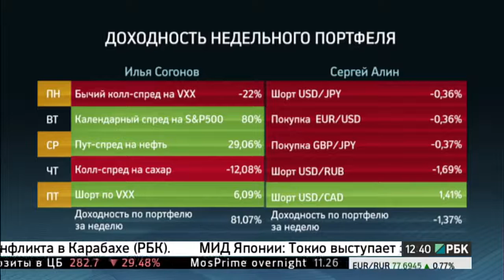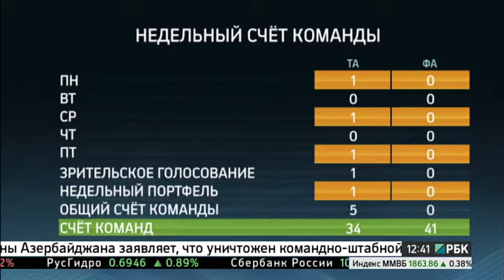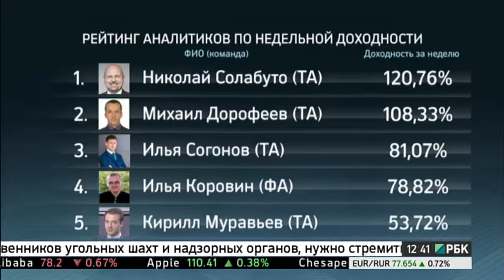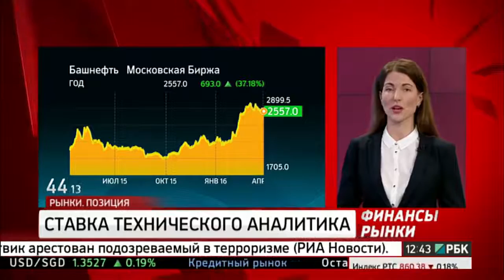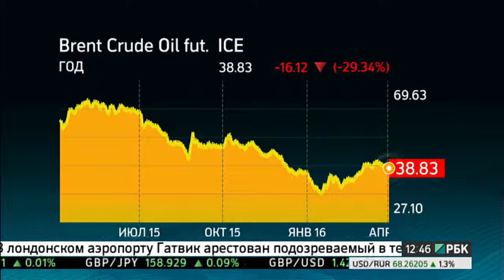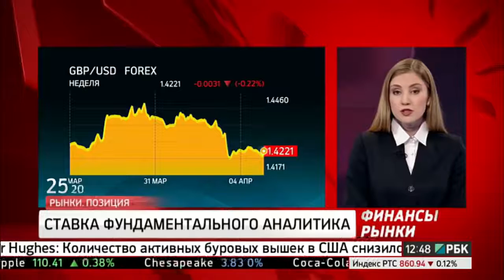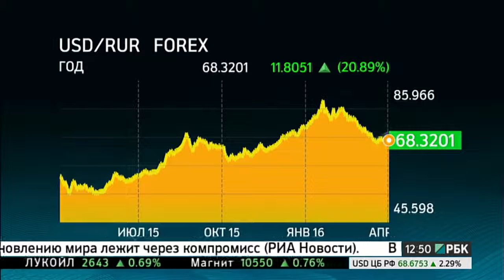Передача РБК "Рынки. Позиция" от 4 апреля. Битва аналитиков с участием Марии Сальниковой